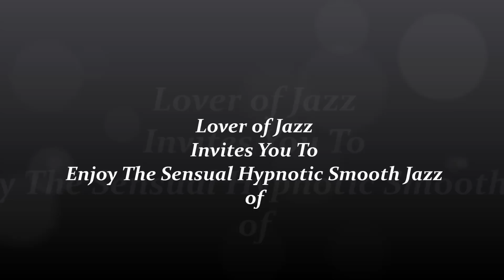Marcus Johnson - LatReemNeha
Enjoy The Sensual Hypnotic Smooth Jazz of Keyboardist Marcus Johnson